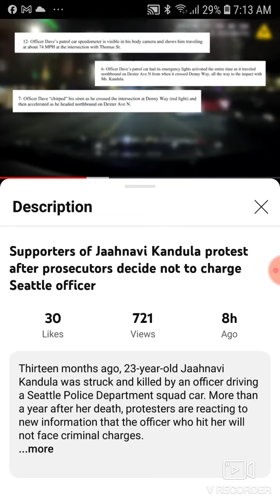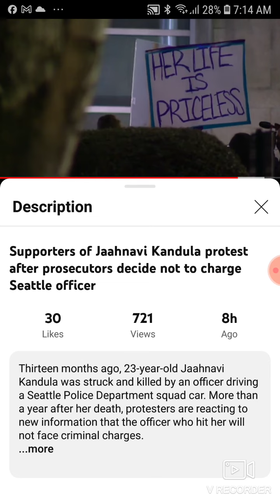Supporters of Jaahnavi Kandula Protest After Prosecutors Decide Not to Charge Kevin Dave